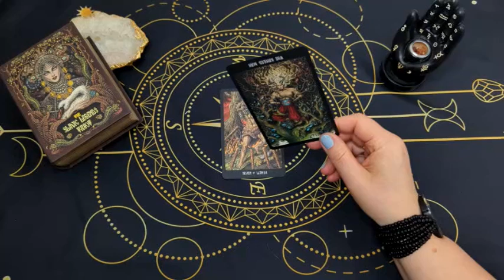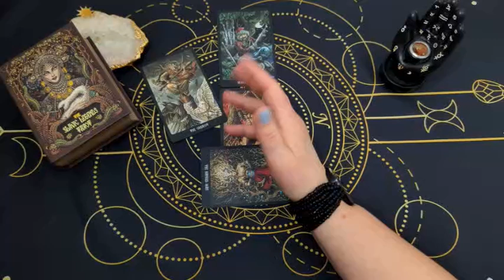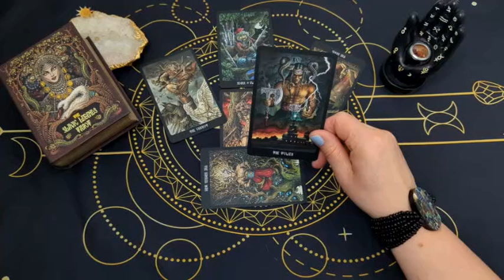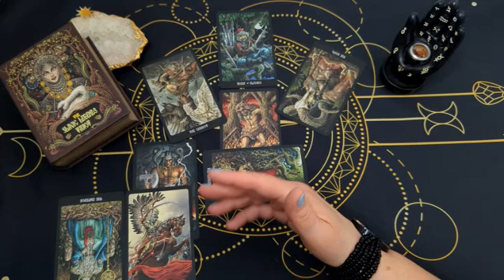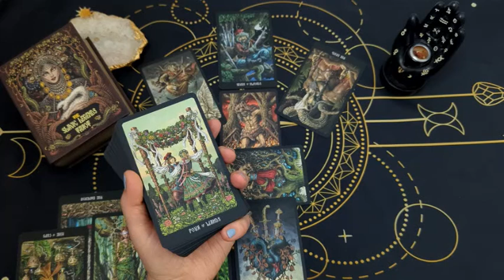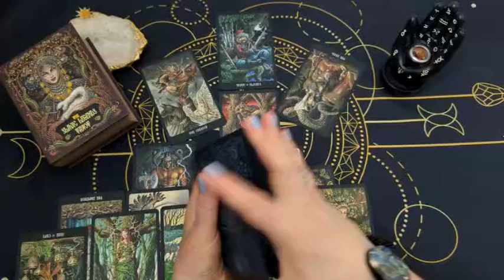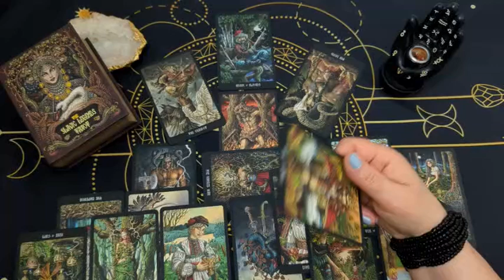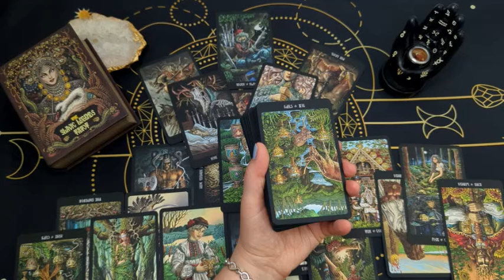ТАРО: БУДУЩИЕ 10 ДНЕЙ❗СОБЫТИЯ И ПЕРЕМЕНЫ КОТОРЫЕ НЕ ЗАСТАВЯТ СЕБЯ ДОЛГО ЖДАТЬ...⚡🍀❤️ Гадание Таро ❤️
Гадание Таро на ближайшие 10 дней! Подробный ОБЩИЙ расклад, большой объём формации!Смотрим, что может пойти поперёк всех планов, а что поможет и будет в руку, какие энергии покидают и какие энергии идут им на смену, события дома, на работе, в плане финансов и подсказку, что нужно сделать в первую очередь, а что лучше оставить на потом.
Завершаем расклад итоговой картой на конец периода! 😊 😊
🤗 СЧАСТЬЯ и ЛЮБВИ всем тем, кто помог развитию канала!🤗

Поблагодарить меня за работу вы можете:
❤️ лайком
✍🏻 комментарием